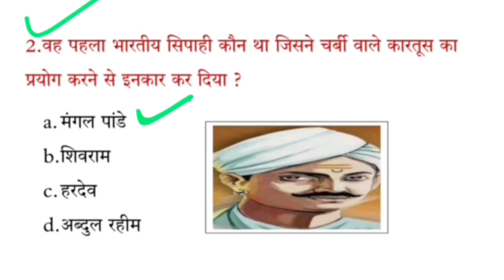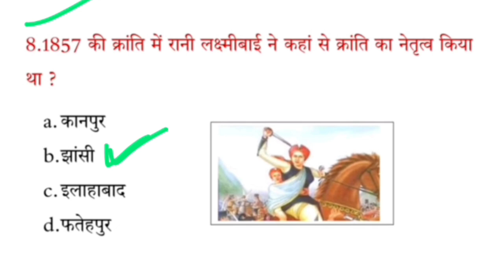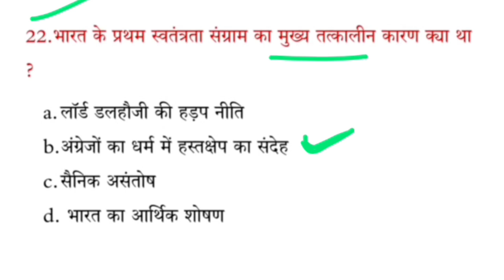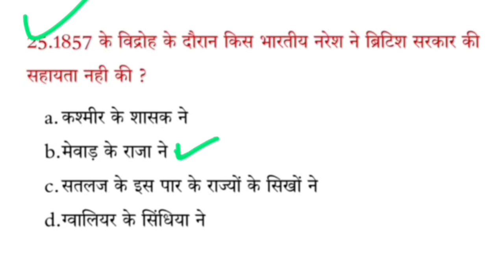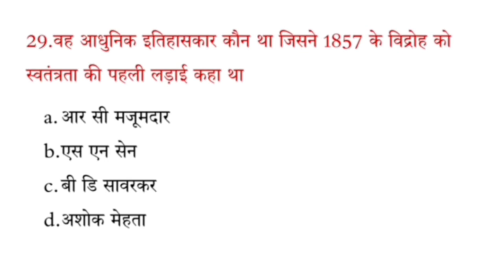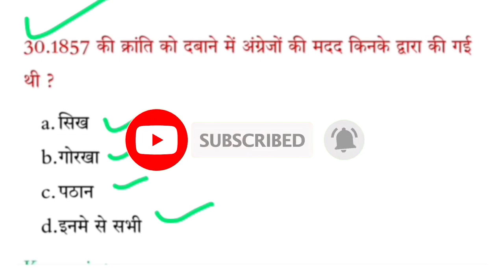1857 की क्रांति । इतिहास । आधुनिक इतिहास । इतिहास के बार बार पूछे जाने वाले प्रश्न । Gk in Hindi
1857 की क्रांति । इतिहास । आधुनिक इतिहास । इतिहास के बार बार पूछे जाने वाले प्रश्न । Gk in Hindi

1857 ki kranti
1857 ka vidroh
adhunik itihas
modern history
itihas
1857 की क्रांति इतिहास
इतिहास के बारे मे
इतिहास के महत्वपूर्ण प्रश्न
इतिहास के बार बार पूछे जाने वाले प्रश्न
भारत का इतिहास
up police constable GKGS
general knowledge
mahatvpurn Gk
imp gk gs
SSC GD most important general knowledge
सामान्य ज्ञान